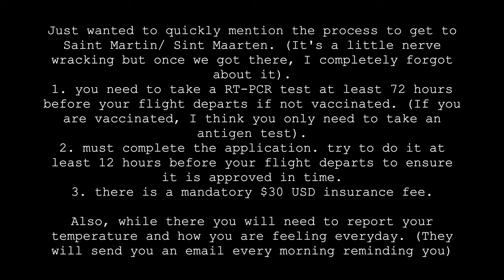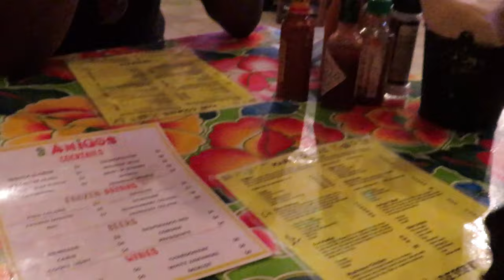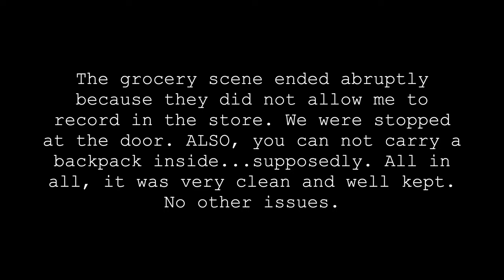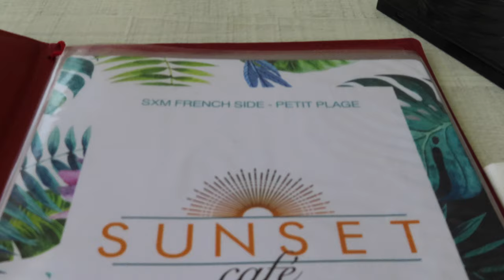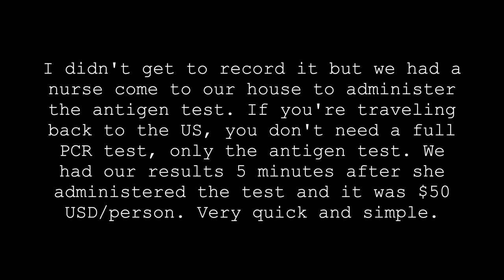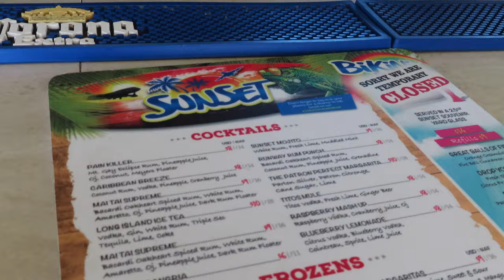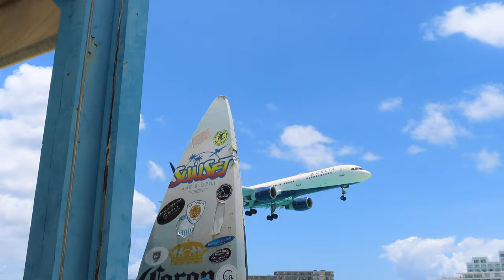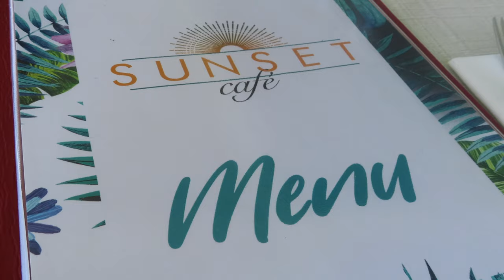St. Maarten/Saint Martin Travel Vlog 2021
Hey everyone! Thank you for clicking on this video. So I traveled to St. Maarten! What a beautiful island. My family and I had such an amazing time. There is so much to see, do, and eat! We went zip lining at Loterie Farms, spent the day at Maho Beach, and even kayaked to Pinel Island. Let me know what you think of the video and if you have any questions, please leave them down below. 💕

We also rented a car while there. Super cheap ($25/day) and made getting around much easier. Not sure if they have Uber/Lyft services there.

stmaarten stmaartentravelvlog blackgirlstravel Caribbean travel during covid#Loterie farm st martin#Maho beach#Pinel island st maarten#Black girl travel#Best beach in st maarten#St maarten nightlife#St maarten vlog#St maarten vlog 2021#St maarten zipline#black girl travel vlog#caribbean travel#girls trip#ilet pinel#loterie farm#pinel island#pinel island st maarten beach#saint martin#sint maarten#st. martin#vacation#sxm#st. maarten#philipsburg st. maarten#St maarten maho beach